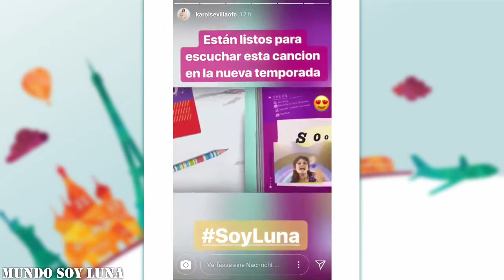Köln - 23.03.2018 / Soy Luna Live